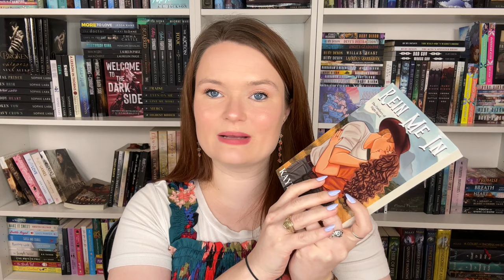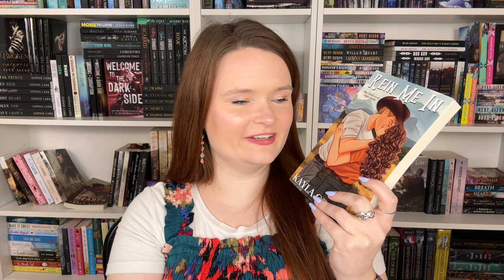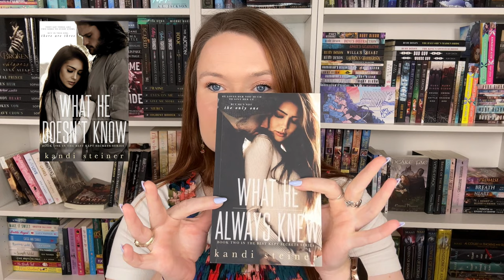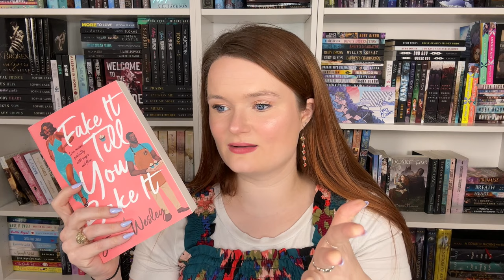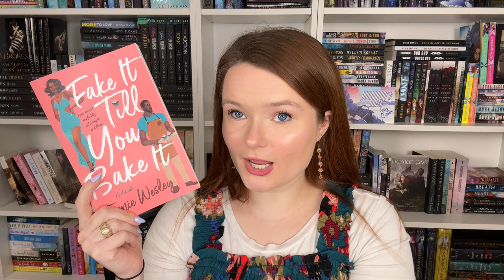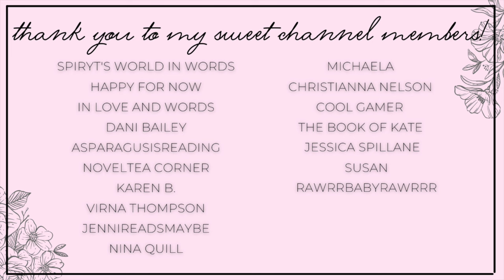kindle unlimited romance recs | contemporary romance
Hi yall!!❤️Here we have some romance recommendations on kindle unlimited! Let me know if yall have read any of these or plan to!

✨BOOKS MENTIONED✨
The Co-Op
Rein Me In
Take a Chance
The Plus One
Dukes and Dekes
What He Doesn't Know
Fake It Till You Bake It
Silent Lies
The Wreckage of Us

✨BOOKTUBERS MENTIONED✨

xoxo Ava💕